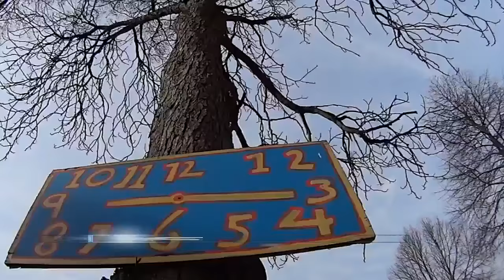Why the Heidelberg Project is being forced to move from Midtown